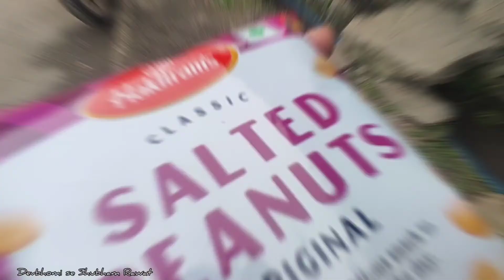SPECIAL vlog || Marriage Anniversary celebration || vlog क्यों late h || Devbhomise || Shubham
Marriage Anniversary celebration || special vlog || vlog क्यों late h || Devbhomise || Shubham

hello friends
kese ho ap log
always love you all ❣️
tq so much for still waiting for my videos

vlog kyu ni arhe
friends me thoda busy ho gya apni life k utar chdaw se

अपने ये सुना होगा की हालत इंसान को बदलते हे
बस ये ही हो रहा है मेरे साथ

आप सभी का सुक्रिया
 part 2 बहुत जल्दी आयेगा
 kosis करूँगा ki आप को update deta rhuu